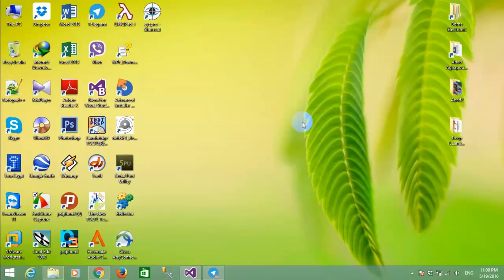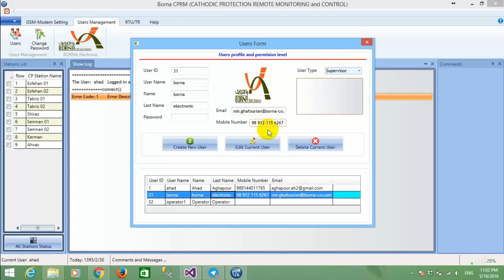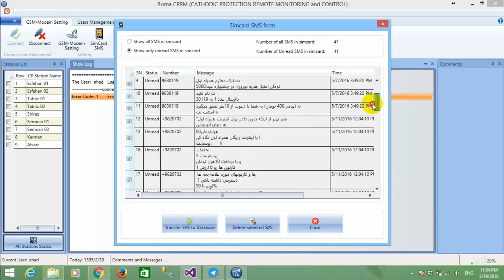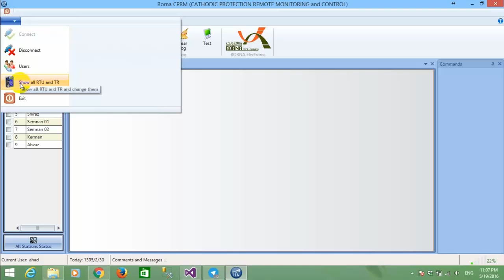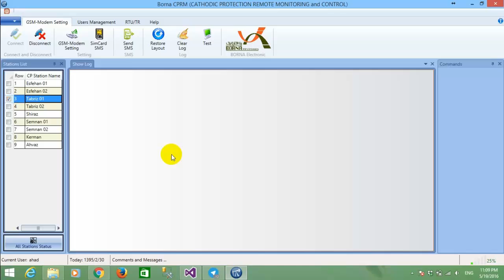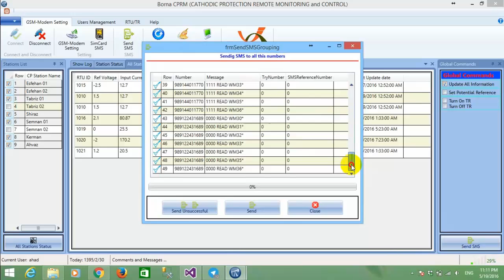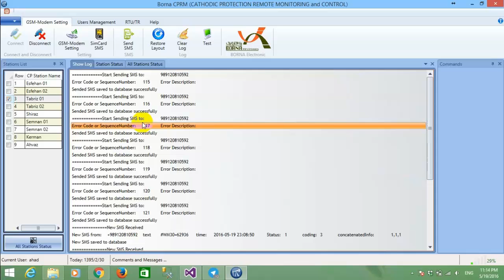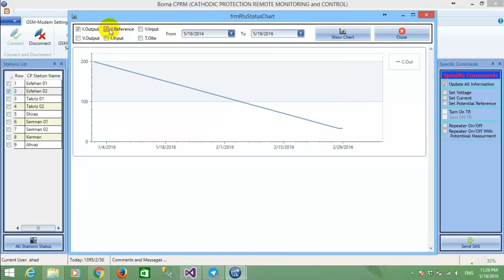RTU Monitoring Introduction English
CPRM(Cathodic Protection Remote Monitoring and Controlling):

CPRM is a software for monitoring an RTU(Remote terminal unit). this software is sending and receiving some special SMS or data fro RTU and execute some special commands and then monitor the result of that commands and show the property of an RTU remotely. This software work with GSM-Modem for sending and receiving SMS and data to interact with RTU devices.

If you want to have Monitoring Software like this you can order it for my company and we will develop in a very short time.